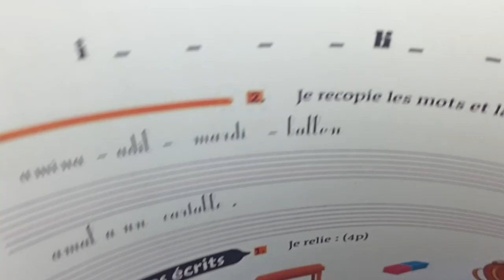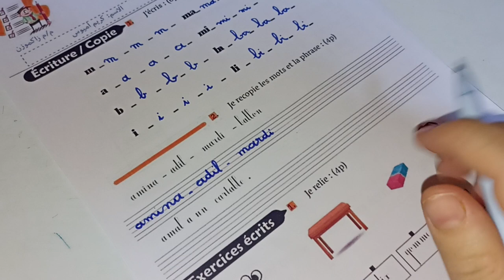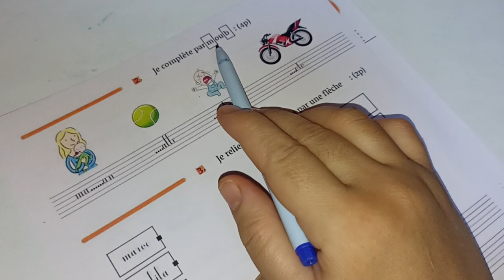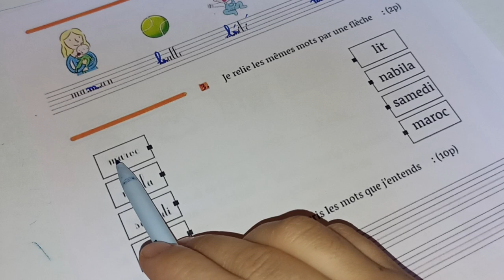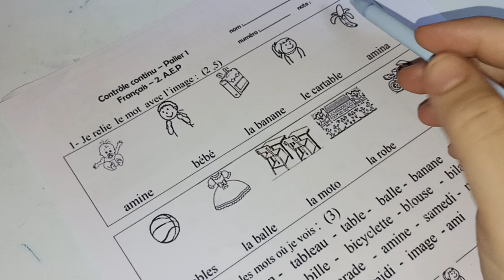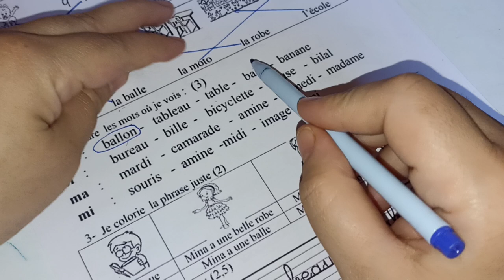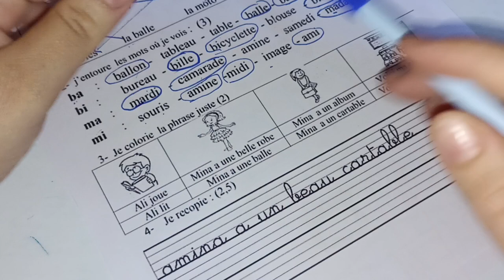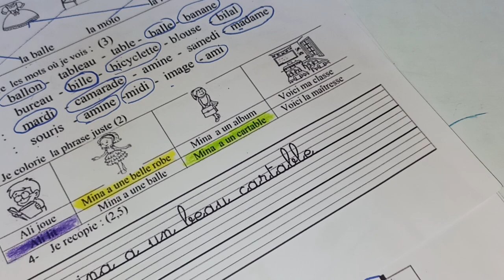الفرض الأول في الدورة الأولى مادة اللغة الفرنسية المستوى الثاني